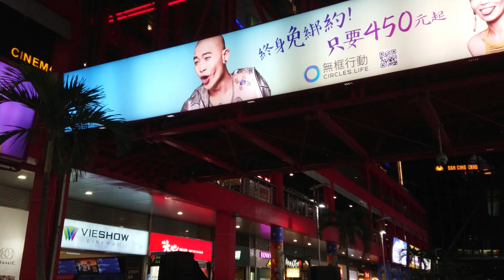林子安 Violin Artist 〖周杰倫 - 告白汽球〗+〖Shawn Mendes - Treat You Better〗〖小提琴街頭展演〗 信義區華納威秀廣場 2019/07/11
林子安 YouTube 帳號 ： 林子安AnViolin
林子安 Instagram 帳號：an_official
林子安 Facebook 帳號 ： 林子安 Tz An
小提琴動人的弦樂，時而低迴，時而激昂，林子安過人詮釋詞曲的能力及豐富的演奏層次，將整首歌的意境表露無遺。